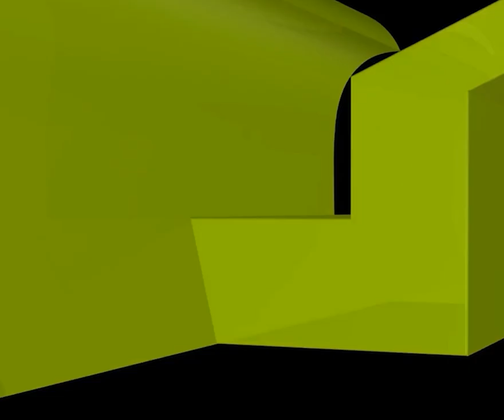সবার সাথে সুসম্পর্ক রেখে চললে মুনাফিক বলে, এটি কি খারাপ অভ্যাস?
সবার সাথে সুসম্পর্ক রেখে চললে মুনাফিক বলে, এটি কি খারাপ অভ্যাস? new waz II waj II Sheikh ahmadullah